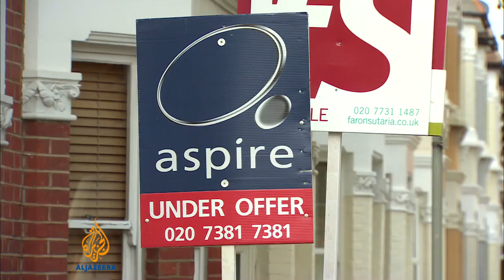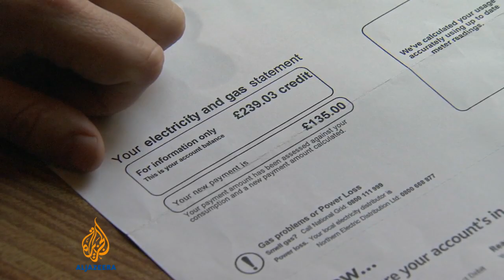UK economy recovering but living costs rising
Britain has recorded fast growth for three years but many five million households still struggle with fuel poverty.